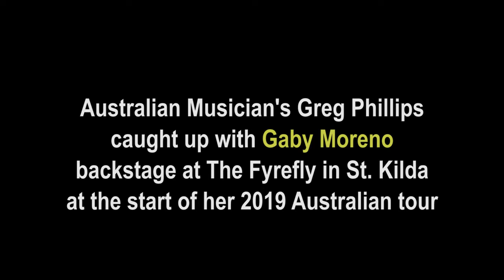GABY MORENO Australian tour interview at The Firefly 2019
Australian Musician’s Greg Phillips spoke to Gaby Moreno backstage at St.Kilda’s Fyrefly on March 7, 2109 at the start of her 2019 Australian tour and then stayed for the show to offer a report and some fabulous photos by Jason Rosewarne